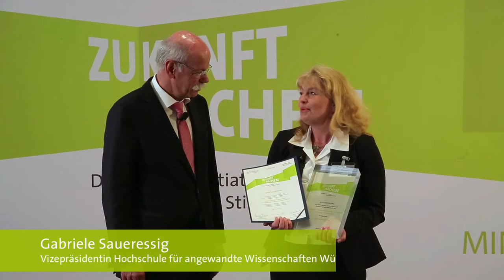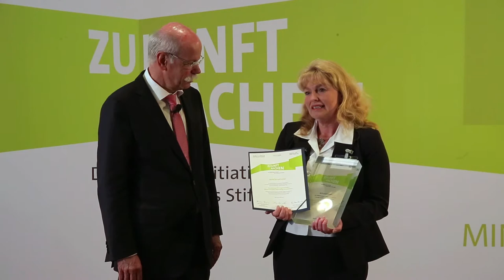MINTernational Best Strategy Award - Preisverleihung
Die Universität Bremen und die Hochschule für angewandte Wissenschaften Würzburg-Schweinfurt haben den Wettbewerb "MINTernational" gewonnen. Sein Ziel: die Internationalisierung des Studiums in den MINT-Fächern Mathematik, Informatik, Naturwissenschaften und Technik zu erhöhen. Die Preisverleihung fand am 8. Mai 2014 im Rahmen des 2. Nationalen MINT Gipfels in Berlin statt.

Das Förderprogramm ist eine Initiative des Stifterverbandes für die Deutsche Wissenschaft, der Daimler und Benz Stiftung und des Daimler-Fonds.

Interview: Michael Sonnabend
für den Bildungskanal des Stifterverbandes